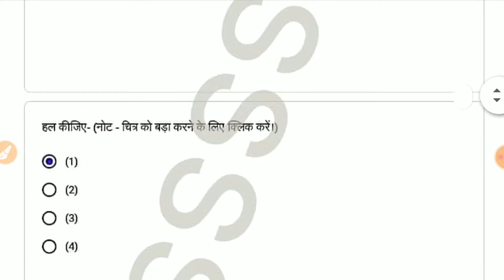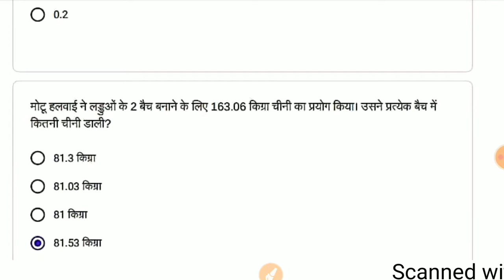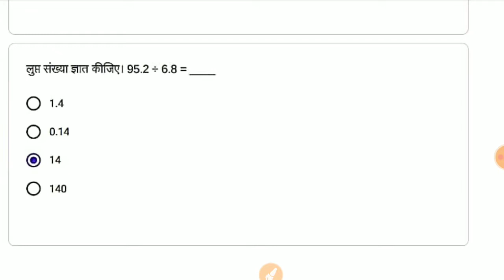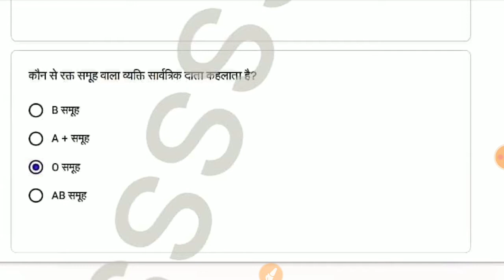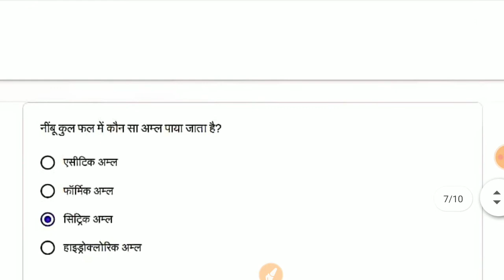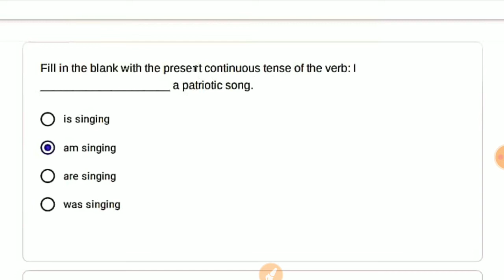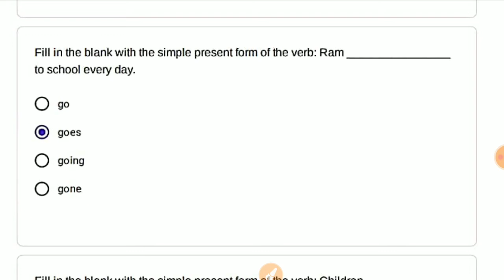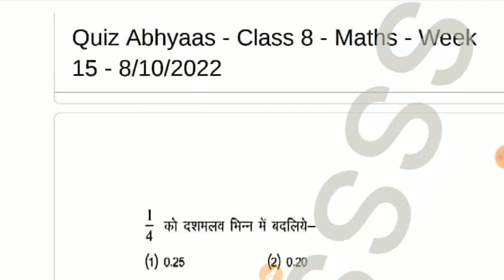क्विज अभ्यास कक्षा 8 सप्ताह 15 दिनांक 8/10/22 गणित, विज्ञान, अंग्रेजी एक साथ Math, science, English,